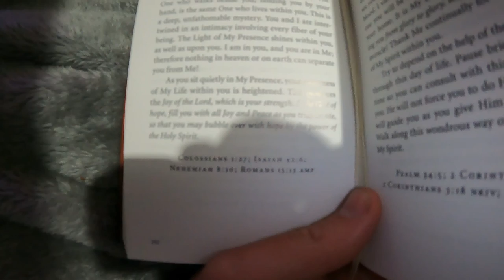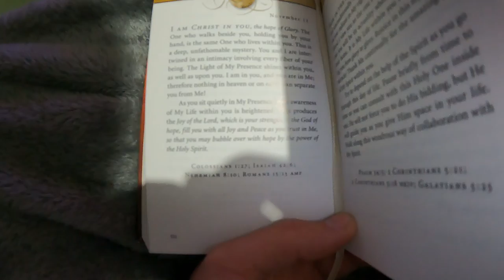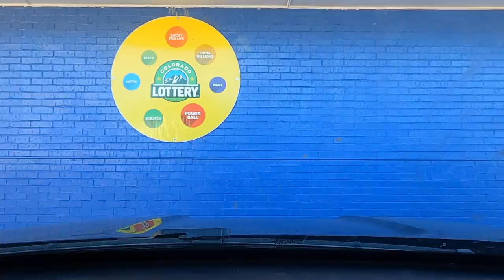Last Day of Family Vacation in Colorado (Family Vacation Day Six) - Daily Vlog